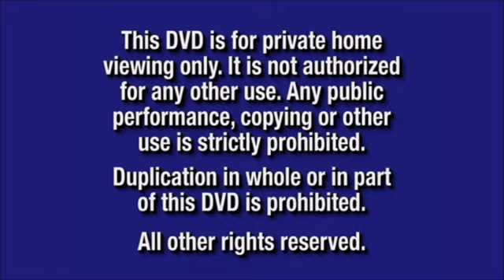Finding Nemo dvd menu introduction play movie widescreen special features scene selection set up